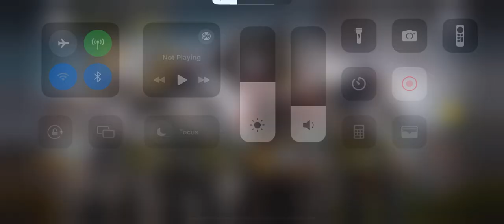New group in COD MOBILE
3 people joking up but watch what happens at the end.